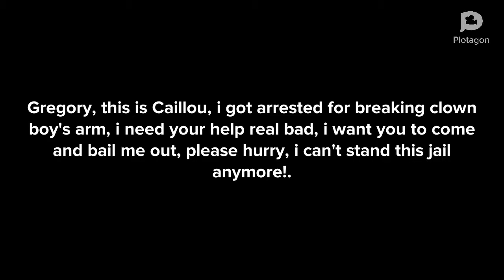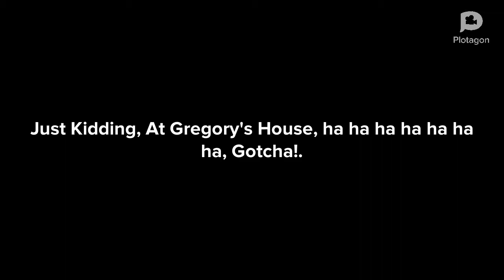(Disowned for Caillou) Gregory Bails Caillou out of Jail/Both Grounded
Plot: Gregory Bails Caillou out of Jail, then they both get grounded for that.